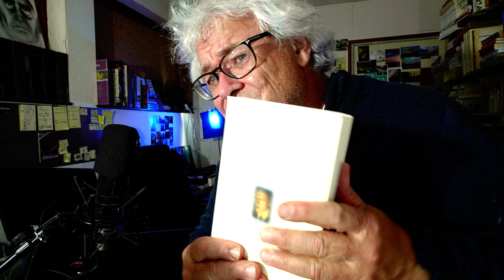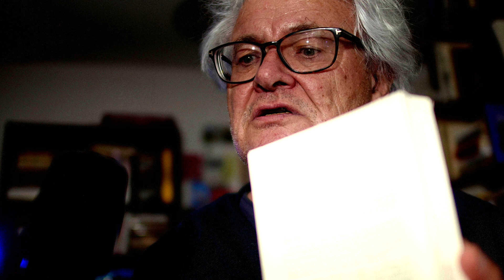la bouche pleine de beurre (et le doigt d'André Markowicz)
L’édito : chaque matin, ce qu'il se passe de neuf sur la chaîne ou dans mon boulot, humeurs et courrier, vital pour se repérer et dialoguer !